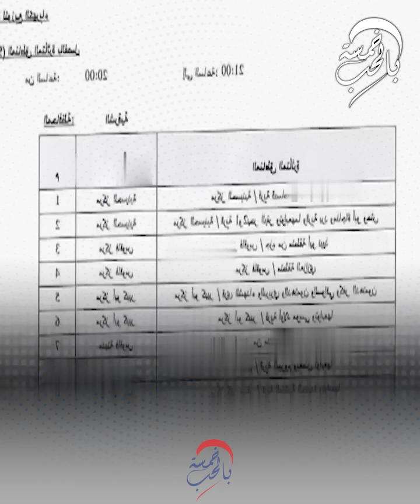بخصوص الكهرباء ⚡ رسالة شديدة اللهجة من أحمد موسى إلى الشعب المصري || خمسة بالحب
كن من شركاء خمسة بالحب 💙❤️ ادعمنا الآن واحصل على مزايا حصرية
للانضمام إلى "عضوية خمسة بالحب" .. من الرابط التالي:

بطريقة ساخرة.. يتناول الفيديو موضوع:
تحت اسم "تخفيف الأحمال"، والسعي لتوفير ملايين الدولارات، تتواصل أزمة قطع الكهرباء في مصر يومياً على مستوى الجمهورية، والتي لا يعلم أحد متى ستنتهي خاصة مع دخول فصل الصيف وارتفاع درجات الحرارة.